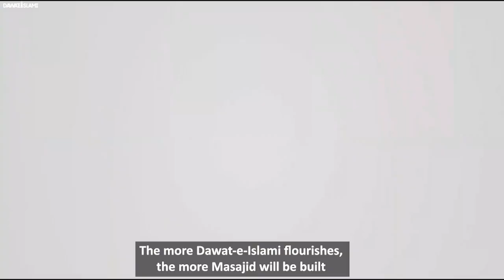Expenses of a House and Masjid | Ghar Or Dawateislami | Inflation In Pakistan | Haji Imran Attari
Mehngai | Expenses of a House and Masjid | Ghar Or Dawateislami | Inflation In Pakistan | Haji Imran Attari